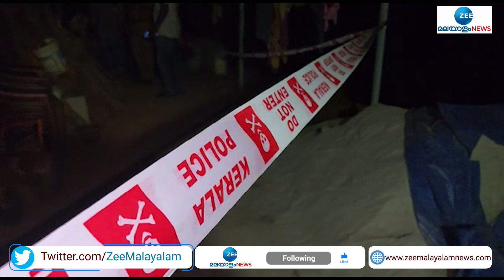Idukki | ഇടുക്കിയിൽ കാണാതായ യുവതിയുടെ മൃതദേഹം കട്ടിലിനടിയിൽ; ഭർത്താവിനെ കാണാനില്ല